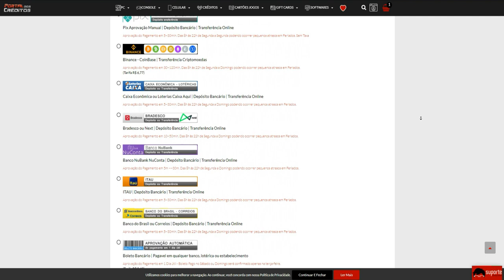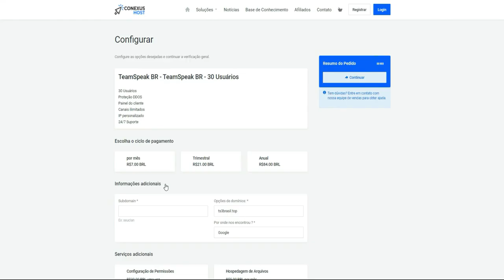Dei BANANA pro meu MACACO JOGAR!🐒